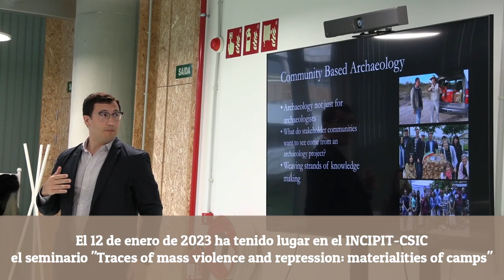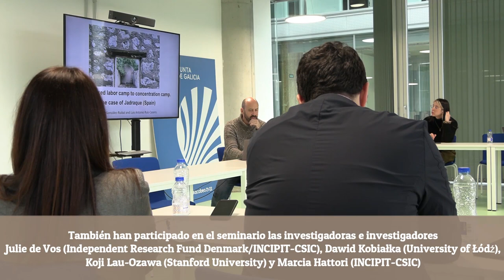DES-ALAMBRAR Project Research Seminar.Traces of mass violence and repression: materialities of camps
El 12 de enero de 2023 ha tenido lugar en el INCIPIT-CSIC, en Santiago de Compostela, el seminario "Traces of mass violence and repression: materialities of camps". Se han presentado proyectos arqueológicos realizados en campos de concentración y espacios de represión en Polonia, EEUU, Brasil, Dinamarca y España. El seminario se encuadra en el proyecto DES-ALAMBRAR “Mas allá de las alambradas: Una arqueología comparada de los campos de concentración franquistas”, liderado por Alfredo González-Ruibal y Laura Muñoz-Encinar del INCIPIT-CSIC. También han participado en el seminario las investigadoras e investigadores Julie de Vos (Independent Research Fund Denmark/INCIPIT-CSIC), Dawid Kobiałka (University of Łódź), Koji Lau-Ozawa (Stanford University) y Marcia Hattori (INCIPIT-CSIC).

Programa del seminario:
Session 1
- Today emperor, tomorrow beggar… The German post WWII refugee camp Sølund (Denmark). Julie de Vos (Independent Research Fund Denmark/INCIPIT-CSIC)
- Every crime leaves a trace – archaeological research of Nazi Germany’s war mass crime in Death Valley, Chojnice (Poland). Dawid Kobiałka (University of Łódź)
- Japanese Diaspora at a WWII Incarceration Camp: Archaeologies of Gila River. Koji Lau-Ozawa (Stanford University)
Session 2
- Control and abandonment of bodies in Brazilian concentration camps: an analysis of the mechanisms of exception and structural violence. Marcia Hattori (INCIPIT-CSIC)
- Beyond the fence: A comparative archaeology of the Francoist concentration camps (DES-ALAMBRAR). Laura Muñoz-Encinar (INCIPIT-CSIC)
- From forced labour camp to concentration camp: the case of Jadraque (Guadalajara, Spain). Alfredo González-Ruibal (INCIPIT-CSIC)

Imagen y edición de vídeo: Rubén Vuelta-Santín (INCIPIT-CSIC)